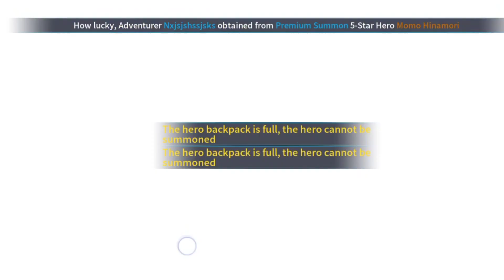5 ACTIVE GIFT CODES in Bleach Blood War as of OCT 31